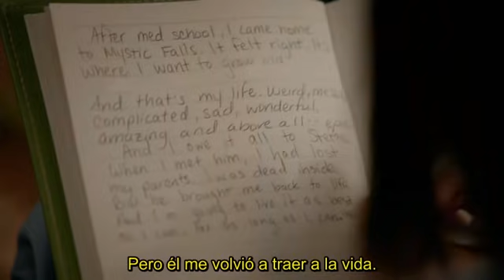The Vampire Diaries 8x16 FINAL || Escena final || Elena y Damon encuentran la paz (Sub. español)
The Vampire Diaries 8x16 "I Was Feeling Epic"
Diario de Vampiros - Crónicas Vampíricas 8x16 "I Was Feeling Epic"

Mira el capítulo completo español latino, en castellano o sub español, haciendo click en el siguiente link: